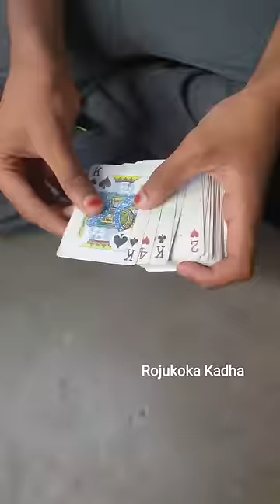mother and son emotional happy mother's day